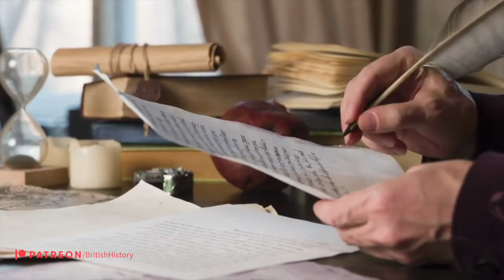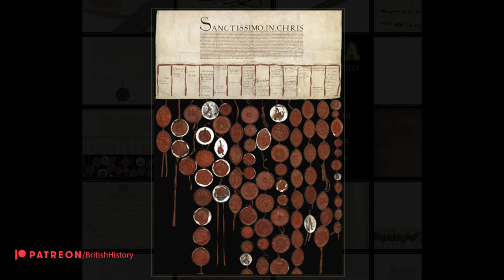Katherine of Aragon. The Banished Queen. The Extraordinary Life and Death of Henry VIII's 1st Queen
00:00 - Katherine's Early Life and Marriage Negotiations
03:13 - Katherine lands in England
03:47 - Katherine marries Arthur Tudor, the Prince of Wales at St Paul's Cathedral
05:45 - Prince Arthur dies and Katherine is a young widow
07:59 - Katherine acts as Spanish Ambassador to the English Court
08:08 - Henry VII dies
08:32 - Henry VIII decides to marry Katherine
10:20 - Henry VIII and Katherine of Aragon's joint coronation
10:45 - Katherine falls pregnant for the 1st time
11:00 - Katherine's humiliating false pregnancy
12:28 - Birth and Death of Prince Henry
13:25 - Katherine beats the Scottish King!
15:36 - More pregnancies and the birth of Mary
16:49 - Henry VIII's divorce proceeding against Katherine
18:20 - The Divorce Petition is sent to Rome
19:18 - Henry VIII breaks from Rome and the marriage is annulled
20:09 - Katherine leaves Court
20:36 - Katherine's last few years
20:59 - Katherine senses death is near and writes to Henry VIII
21:50 - Katherine dies and the court rejoices
22:47 - Anne Boleyn
22:59 - Katherine's funeral at Peterborough Abbey
24:18 - Katherine admits that she was never Queen of England?!
24:35 - Visit Katherine's final resting place

Katherine of Aragon was born in 1485 to Isabella I of Castile and Ferdinand II of Aragon. She was betrothed as an infant to Prince Arthur, the heir to the English throne, and the two were married in 1501 when Katherine was sixteen. However, the union was short-lived as Arthur died only five months after the wedding. In 1509, Henry VIII ascended to the throne and one of his first decisions was to marry Katherine. While Katherine had several pregnancies, only one of them resulted in a living child, a daughter called Mary.
As the couple grew older Henry became increasingly concerned that he did not have a male heir. Henry had also become obsessed with one of Katherine's ladies-in-waiting, Anne Boleyn. After protracted debate and deliberations, Henry settled his mind on the belief that God had always been against his marriage to Katherine. This, he believed, was evidenced in the fact that God had not granted the couple a male heir. He had also been persuaded that as God's anointed in England he did not need an intermediary, in the form of the Pope in Rome, between himself and God.
In 1533, Henry had himself declared Head of the Church in England. The Reformist Archbishop of Canterbury, Thomas Cranmer, announced the annulment of the marriage between Henry and Katherine on 23rd May.
Katherine refused to accept the annulment of her marriage or her demotion to The Dowager Princess of Wales, in recognition of her marriage to Henry's late brother, Arthur. She was banished from court and refused access to her only daughter.
In 1536, Katherine died at the age of 50, still believing herself to be Henry's wife and still having not seen her beloved daughter, Mary.

Images and footage via Canva Pro, P Brewell's own photos, all used in good faith.